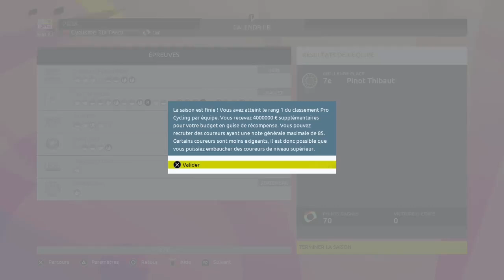L'EQUIPE ULTIME - TOUR DE FRANCE 2023 - PRO TEAM #39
Suite de la série sur le mode Pro Team sur le jeu Tour de France 2023 avec au programme Les 3 Jours de la Provence et le début de notre 5ème et dernière saison en 2027 avec les débuts de notre équipe ultime